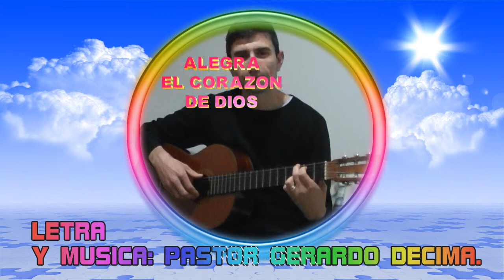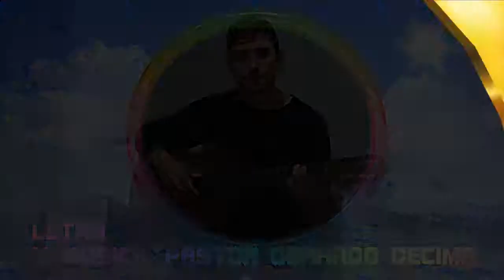LA SANTIDAD CONVIENE A TU CASA.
"SOLO LOS VERDADEROS ADORADORES ALEGRAN EL CORAZON DE DIOS"  Una bella melodia compuesta por el Pastor Gerardo Decima, una realidad muy profunda que la iglesia tiene que saber y aplicar en su diario vivir.Sal 93:5  Tus testimonios son muy firmes;
 Oh Jehová,  por los siglos y para siempre.